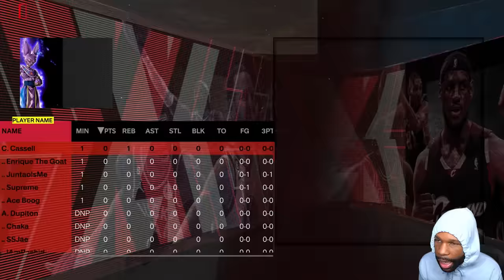He's Really the GOAT! "NBA 2K24" (My Career MyNBA MyLeague)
"NBA 2K24" Walkthrough Part 1 and until the last part will include the full "NBA 2K24" on PS5. This "NBA 2K24" MyNBA Gameplay is recorded in 1440 60FPS.

0:00 - Coming Up
0:29 - Intro
2:40 - Season 1 Game 6

NBA 2K24 was released on September 8, 2023. The cover athlete for the Kobe Bryant Edition and Black Mamba Edition is Kobe Bryant. The game introduces the "Mamba Moments" mode. The PlayStation 5 and Xbox Series X/S version supports cross-platform play and introduces the new ProPLAY technology.

Genre: Sports
Developer: Visual Concepts, Saber Interactive, Cat Daddy Games
Publisher: Sega (1999–2004), 2K (2005–present)
Platform: PS5, PS4, PC, Xbox One, Xbox Series S/X
Release Date: September 8, 2023

Welcome to an action-packed session of NBA 2K24 gameplay! For those looking to perfect their shots, we kick off with NBA 2K24 Testing a higher 3PT Rating to see if we can learn How to Shoot with Green Window Secrets. But gameplay isn't just about technique, it's also about the drama! Watch as we endure the Toxic AI and Get Humbled after Crazy Trash Talk.

Nostalgic for some old-school team magic? Dive into our 10 Year Post Damian Lillard Portland Trailblazers Rebuild NBA 2K24. And for a grand clash of the titans, don't miss NBA 2K24 MyCAREER, showcasing an unforgettable face-off!